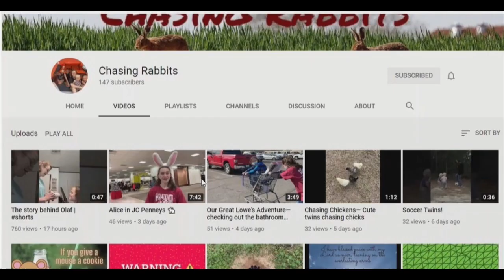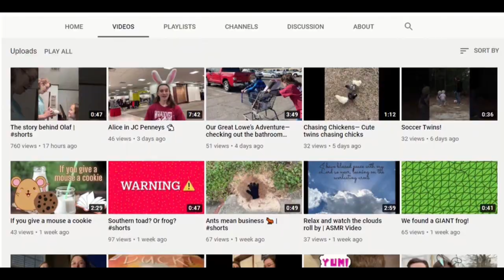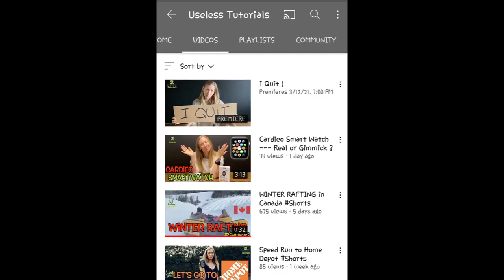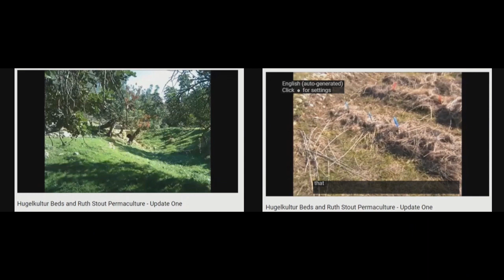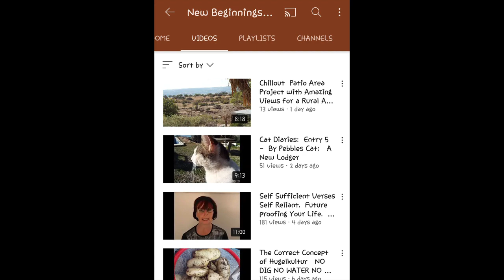Sunday Shoutouts 69